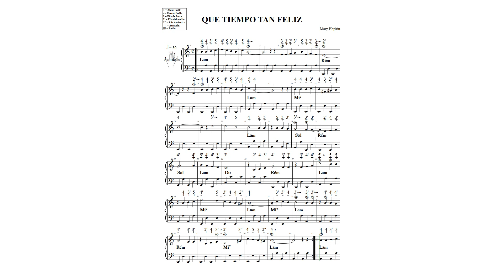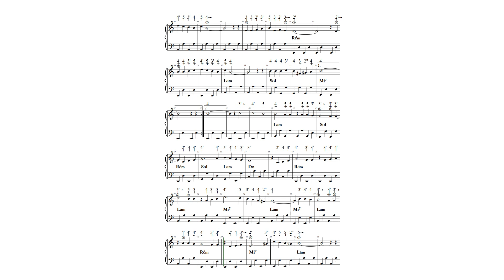QUE TIEMPO TAN FELIZ N